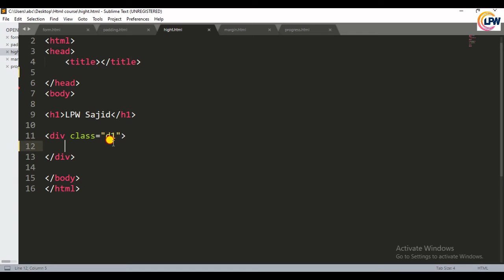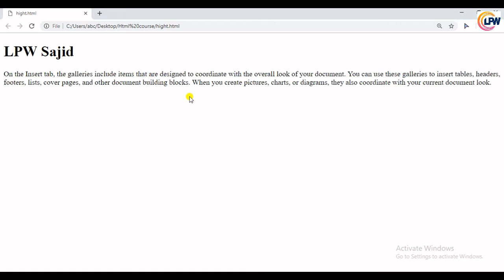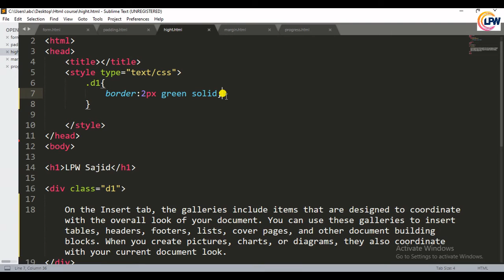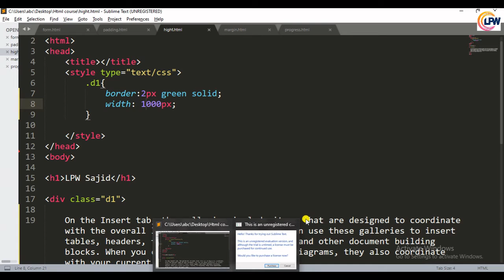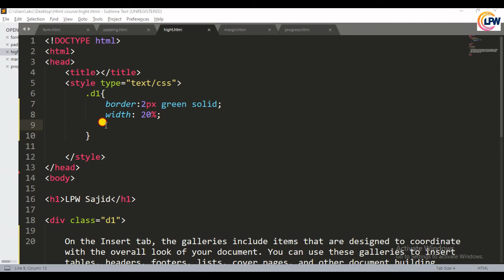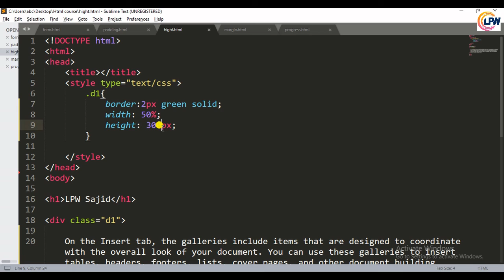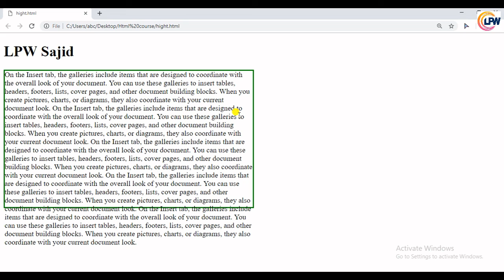CSS Height & Width in Hindi / Urdu.